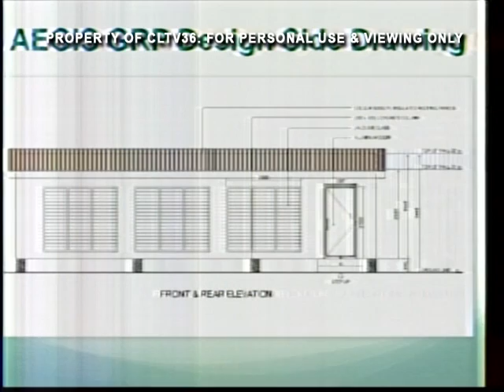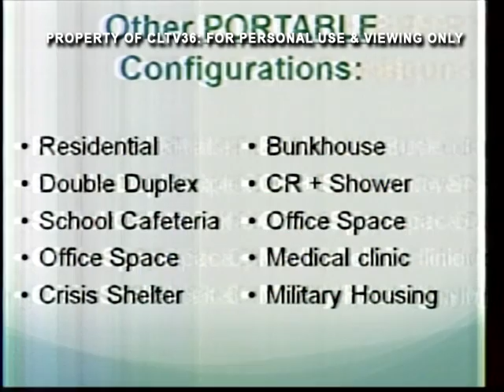RTWF Perry Pangan Show